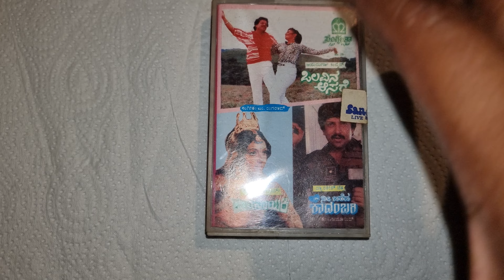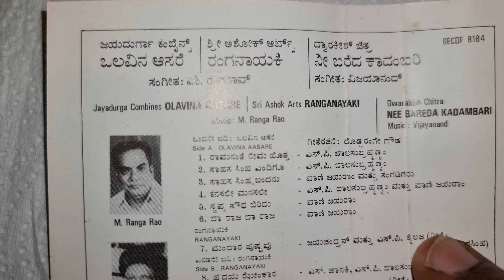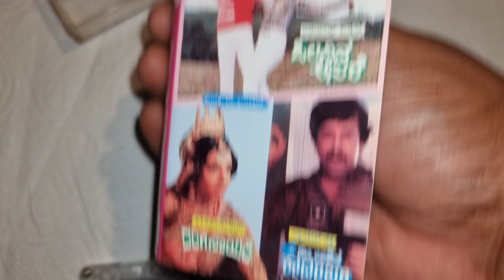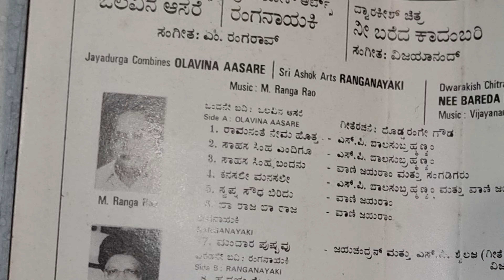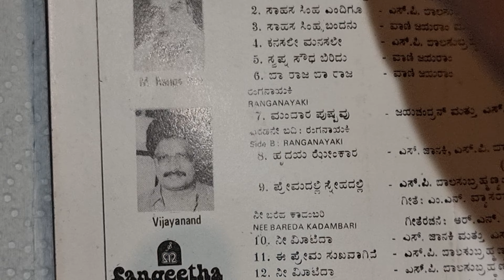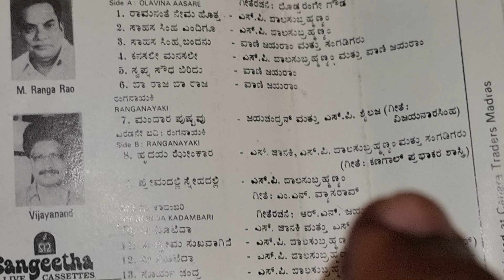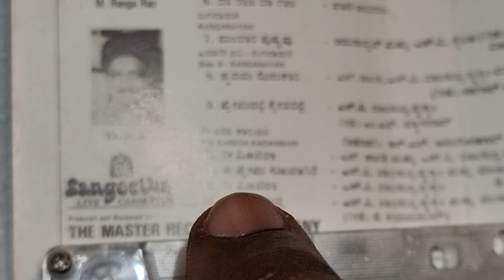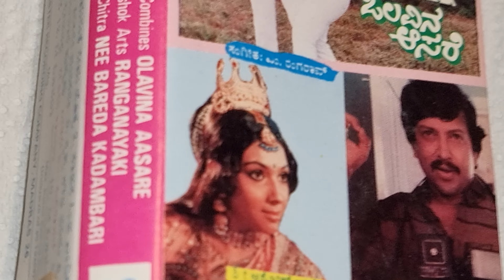Olavina Aasare 1988 | Ranganayaki 1981 | Nee Bareda Kadambari 1985 | Kannada 3 Superhits